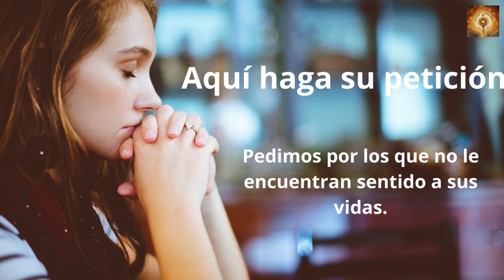Santo Rosario de hoy miércoles 23 de Noviembre Misterios Gloriosos